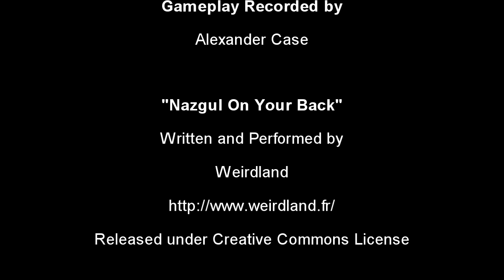Vanquish Review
This week I'm finally getting back to reviewing a more current video game - Vanquish, a joint by Shinji Mikami and developed by Platinum Games. That's a good pedigree for Gameplay, but how is it for story?

Excerpt from the William Tell Overture
Performed by Kevin MacCloud